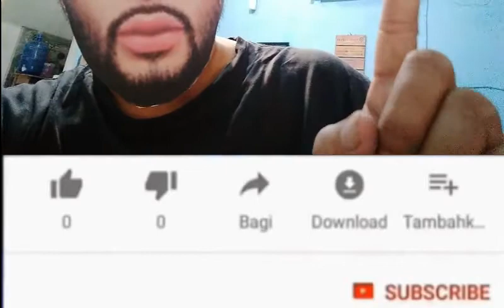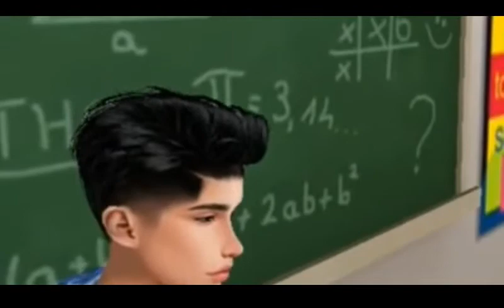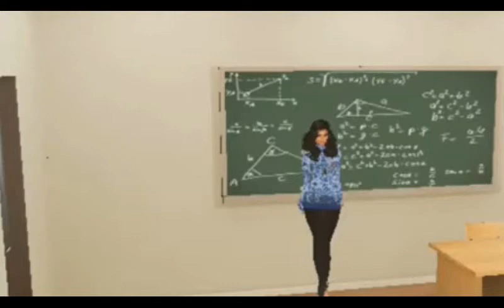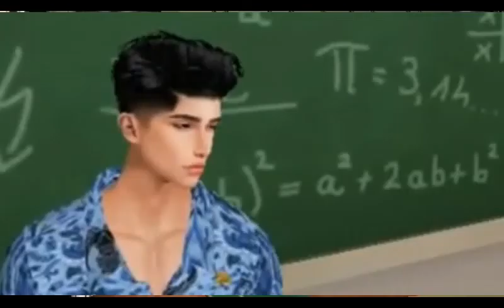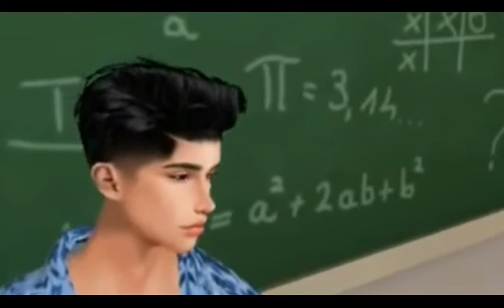CPNS 2020 Ditiadakan? Ini Tanggapan BKN...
Menteri Pendayagunaan Aparatur Negara dan Reformasi Birokrasi (Menpan RB), Tjahjo Kumolo menegaskan tidak ada seleksi penerimaan calon pegawai negeri sipil (CPNS) pada 2020. Hal yang sama juga berlaku untuk sekolah kedinasan. Namun penundaan seleksi tidak berlaku untuk sekolah khusus Badan Intelijen Negara (BIN).

cpns 2020 ditiadakan
cpns 2020 kapan
cpns 2020 dibuka
cpns 2020 jateng
cpns 2020 dibatalkan
cpns 2020 ditunda
cpns 2020 september
cpns 2020 skb
cpns 2020 apakah ada
cpns 2020 akan dibuka
cpns 2020 adakah
cpns 2020 bulan apa
cpns 2020 mahkamah agung
soal cpns 2020 analogi
cpns kemenag aceh 2020
cpns kementerian agama 2020
kemenag aceh cpns 2020
cpns 2020 batal
cpns 2020 bkn
cpns 2020 batam
cpns 2020 buka lagi
cpns 2020 bali
cpns 2020 bandung
cpns 2020 bulan september
cpns 2020 corona
cpns cat 2020
soal cpns 2020 cat
simulasi cpns cat 2020
tes cpns cat 2020
latihan soal cpns 2020 cat
calon cpns 2020
cpns 2020 dibuka lagi
cpns 2020 dibuka kapan
cpns 2020 daftar
cpns 2020 dibuka kembali
serdik di cpns 2020
jurusan di cpns 2020
jadwal tes cpns esdm 2020
cpns esdm 2020
cpns enrekang 2020
cpns 2020 muara enim
pengumuman cpns esdm 2020
tes cpns esdm 2020
ebook cpns 2020
ebook cpns 2020 gratis
e formasi cpns 2020
cpns 2020 formasi
cpns 2020 fr
cpns 2020 facebook
cpns februari 2020
soal cpns 2020 figural
soal cpns 2020 fr
passing grade cpns 2020 formasi umum
tes cpns februari 2020
cpns 2020 guru
cpns 2020 gelombang 2
cpns 2020 gresik
cpns 2020 google drive
cpns 2020 garut
cpns gunungkidul 2020
cpns grobogan 2020
cpns gowa 2020
pg cpns 2020
pg cpns 2020 adalah
nilai pg cpns 2020
standar pg cpns 2020
batas pg cpns 2020
berapa pg cpns 2020
lulus pg cpns 2020
jumlah pg cpns 2020
cpns 2020 honorer
cpns 2020 hasil skd
cpns hakim 2020
cpns hots 2020
cpns haltim 2020
soal cpns 2020 hots
kabar cpns 2020 hari ini
berita cpns 2020 hari ini
login cpns 2020
cpns.kemenkumham.go.id 2020
info cpns 2020
informasi cpns 2020
cpns.kemenag.go.id 2020
info cpns 2020 terbaru
cpns.pom.go.id 2020
instansi cpns 2020
cpns 2020 juni
cpns 2020 jadwal
cpns 2020 jawa tengah
cpns 2020 jakarta
cpns 2020 jatim
cpns 2020 jawa timur
cpns 2020 jawa barat
cpns 2020 kapan dibuka
cpns 2020 kemenkumham
cpns 2020 kemenag
cpns 2020 kemenkes
cpns 2020 kemenkeu
cpns 2020 kaltim
cpns 2020 kaskus
sk cpns 2020
penyerahan sk cpns 2020
cpns 2020 lulusan sma
cpns 2020 login
cpns 2020 lulusan smk
cpns 2020 lampung
cpns 2020 lampung tengah
cpns 2020 lamongan
cpns 2020 lahat
p2/l cpns 2020
cpns 2020 medan
cpns 2020 malang
cpns 2020 makassar
cpns 2020 manado
cpns 2020 manggarai barat
cpns 2020 mojokerto
cpns 2020 magetan
cpns 2020 ntb
cpns 2020 nganjuk
cpns 2020 ntt
cpns 2020 nilai tertinggi
cpns 2020 nilai
cpns nganjuk 2020
cpns nagekeo 2020
cpns november 2020
cpns 2020 oktober
cpns 2020 online
cpns 2020 oku timur
cpns ombudsman 2020
cpns oku 2020
cpns oki 2020
pendaftaran cpns 2020 online
tes cpns 2020 online
to cpns 2020
to soal cpns 2020
to cpns online 2020
cpns 2020 pendaftaran
cpns 2020 passing grade
cpns 2020 pdf
cpns 2020 palembang
cpns 2020 pemprov jatim
cpns 2020 pekanbaru
cpns 2020 pemprov jabar
cpns 2020 papua
quiz cpns 2020
cpns 2020 riau
cpns 2020 rembang
cpns ristekdikti 2020
formasi cpns 2020 riau
sistem ranking cpns 2020
cpns kemenkumham riau 2020
cpns kejaksaan ri 2020
pengumuman cpns riau 2020
fr cpns 2020
fr cpns 2020 telegram
fr cpns 2020 pdf
fr cpns 2020 kaskus
fr cpns 2020 adalah
fr cpns 2020 terbaru
fr cpns 2020 twk
soal fr cpns 2020
cpns 2020 sma
cpns 2020 surabaya
cpns 2020 soal
cpns 2020 semarang
cpns 2020 sumut
cpns 2020 smk
cpns 2020 tidak ada
cpns 2020 tamatan sma
cpns 2020 tasikmalaya
cpns 2020 tulungagung
cpns 2020 terbaru
cpns 2020 twk
cpns 2020 tangerang
cpns 2020 telegram
cpns 2020 untuk sma
cpns 2020 untuk smk
cpns 2020 untuk lulusan sma
cpns 2020 untuk guru
ujian cpns 2020 pemprov dki
cpns unesa 2020
cpns ut 2020
cpns ugm 2020
soal tiu cpns 2020 viracun
viracun cpns 2020
cpns 2020 web
cpns wonosobo 2020
cpns wonogiri 2020
cpns wajo 2020
pengumuman cpns 2020 wonogiri
hasil cpns 2020 wonogiri
soal cpns 2020 word
tes cpns 2020 wonogiri
cpns 2020 yogyakarta
tes cpns 2020 yogyakarta
soal cpns 2020 youtube
pengumuman cpns 2020 yogyakarta
formasi cpns 2020 yogyakarta
soal cpns 2020 yang sudah keluar
pendaftaran cpns 2020 yogyakarta
soal cpns 2020 yang keluar
cpns 2020 1 juni
cpns 1 juni 2020
tes ke 2 cpns 2020
sesi 5 tes cpns 2020
cpns bulan 9 2020